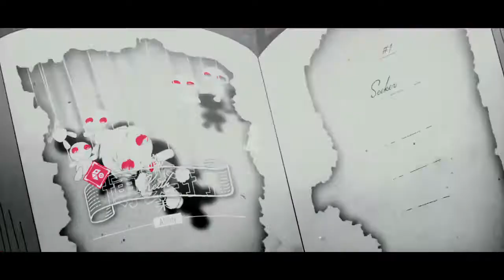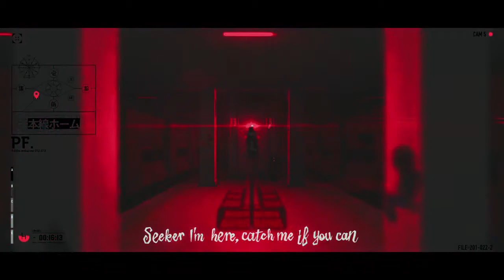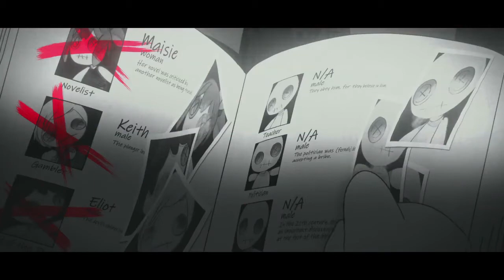【 This Night 】～Red ver. ～歌ってみた／ver 西のサーモン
ハロウィン近いからそれっぽい曲を歌ってみたサモ！（語尾がひどい）

★二曲同時投稿★

Red ver.（-3キーで歌った）←今聴いてるやつ

本家：天月-あまつき-様

歌・MIX：西のサーモン